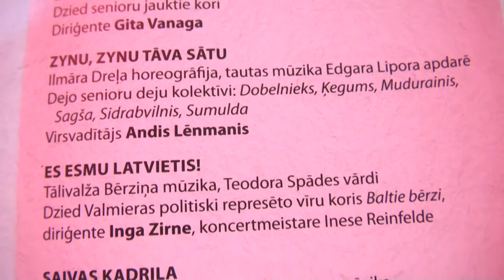Dziesmu svetki 2013, saieta nams Kīpsalas hallē 4.07.2013 - 00320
Lustīgi brīži svētku dalībniekiem, interesanta, daudzveidīga programma tūristiem, koncerti, kulinārijas brīnumi -- „Garšīgā Latvija". Pavasara koncerts „Nekur nav tik labi kā mājās”
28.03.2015. plkst. 18.00 VEF Kultūras pilī, Ropažu ielā 2